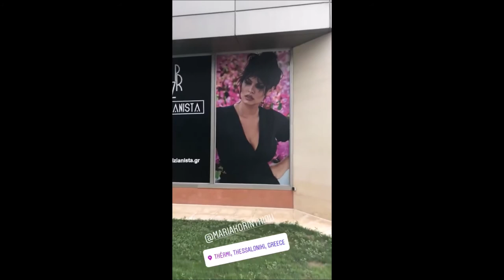Πηνελοπη Αναστασοπουλου (storys)